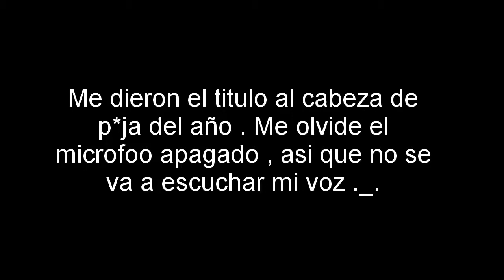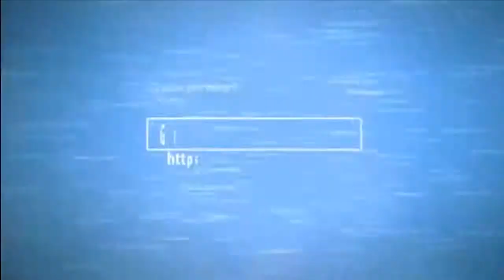Se murió el gordo - Serie F.E.A.R #13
Muy buenas a todos ! Hoy les traigo mas F.E.A.R ! PARTE 13 , ME OLVIDE EL MIC APAGADO !